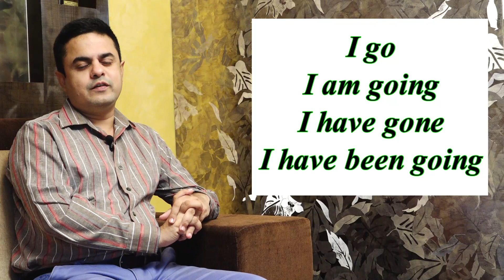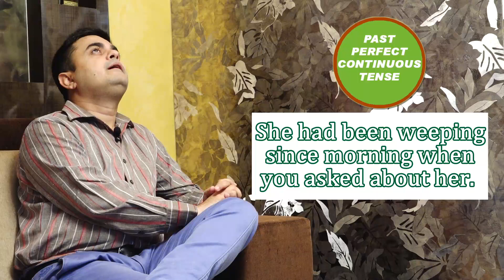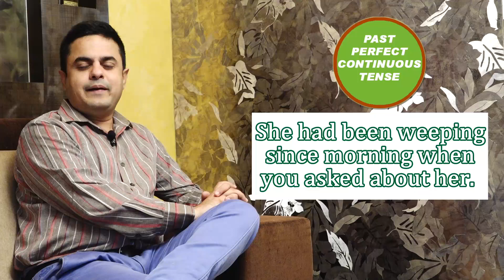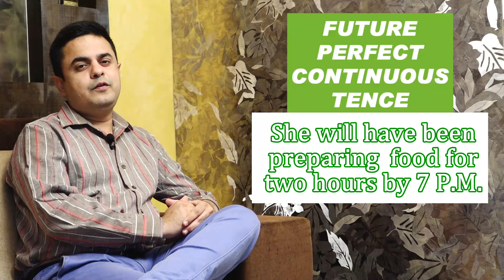Tenses in English| Learn Tenses in English Grammar with Examples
Learn all of the 12 tenses in English easily in this lesson. This lesson features simple explanations, lots of example sentences and illustrations.
In this English grammar lesson I will introduce to you all English tenses giving all the insights you need to know. Are you ready to improve your English speaking skills? This is THE FASTEST way to easily take your English ability to the next level!
In this video you will learn all three types of tenses. 1:- Present_Tenses, 2:- Past_Tenses and 3:- Future_Tenses.